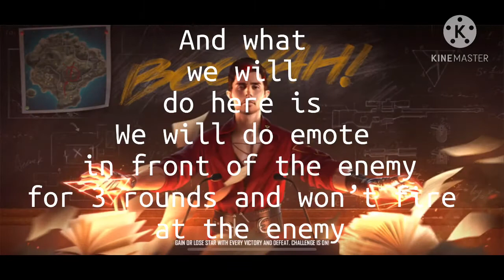Offline prank with emotes🤣 with FF Titans-LRTB Gamers-Free Fire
Welcome back to a new video of LRTB Gamers
First music

Second music

Third music

And Guys we are really sorry for not uploading the M4A1 challenge video it was not clear
So we are really sorry